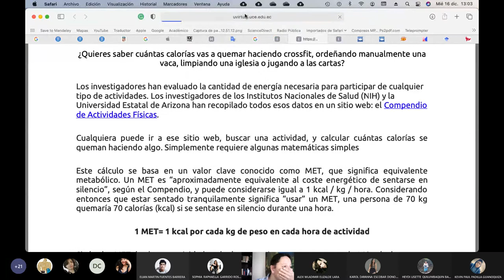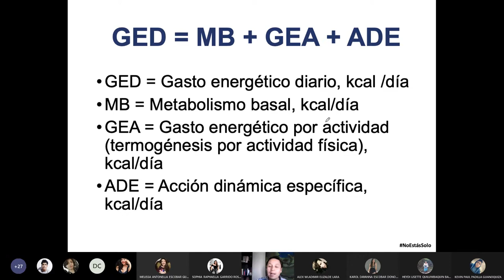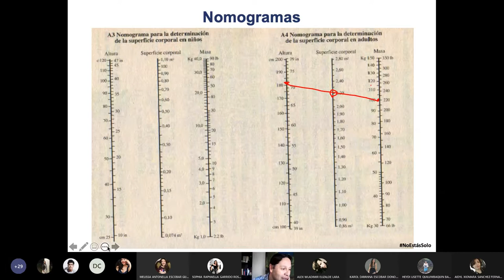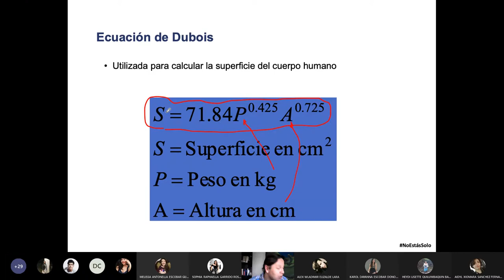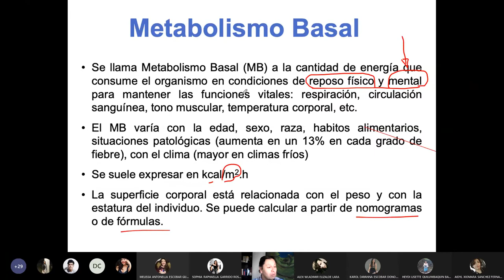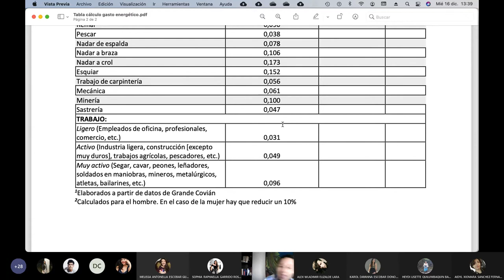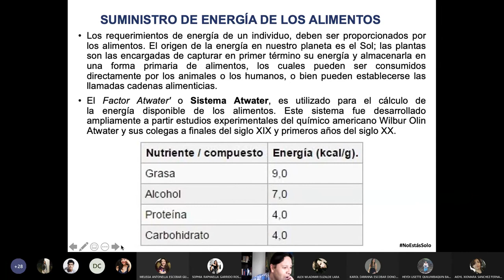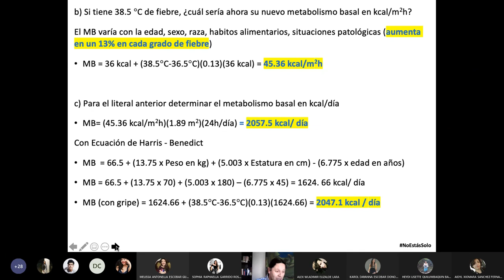16.12.2020 - Cálculos Básicos 2 - Necesidades energéticas de una persona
Clase de las necesidades energéticas de una persona, como laboratorio de cálculos básicos 2 y las formas de energía.